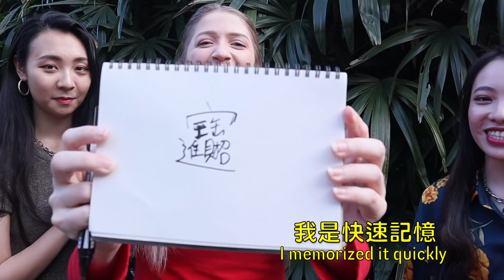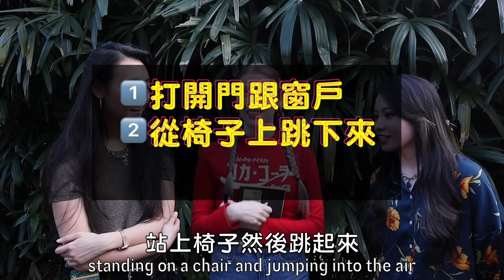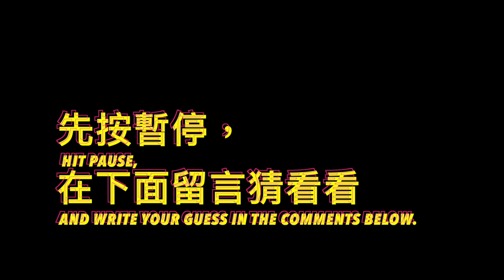美國人來吃年菜！台灣人都不會寫的字？ @黃氏兄弟 VLOG 美國人挑戰台灣朋友的中文能力 ｜Eating Chinese New Year Dinner! :)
今天要去黃氏兄弟的外婆的家吃海底撈，好特別的體驗！
謝謝這幾位創作者願意挑戰看看寫「招財進寶」，真不容易！

Today I go to the Huang Brothers' grandma's house to eat Haidilao hotpot, a unique experience indeed! Thanks to the above creators for taking on the challenge of writing one of the hardest characters, "lucky fortune." Not an easy task!

【影片後製/Video Production】
✂️ 剪輯/Editing：崔璀璨 Tristan H.
🀄 翻譯/Translation：崔璀璨 Tristan H.